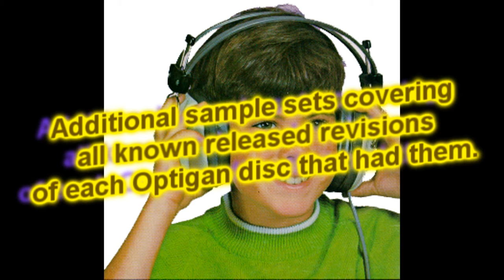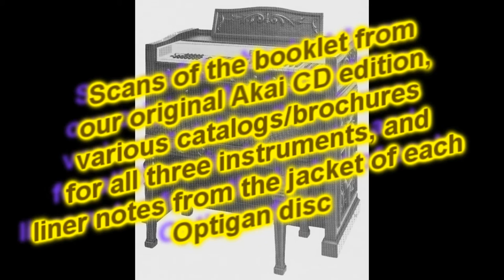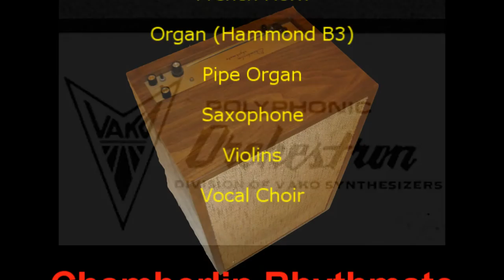Optigan / Orchestron / Talentmaker - The Optical Organ Toolkit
Official Optigan MERCH now available! NEW!! iOptigan for iPad/iPhone!! NEW!! iOptigan for iPad/iPhone!! This is an infomercial for a downloadable sample library of Optigan, Orchestron, and Talentmaker loops.